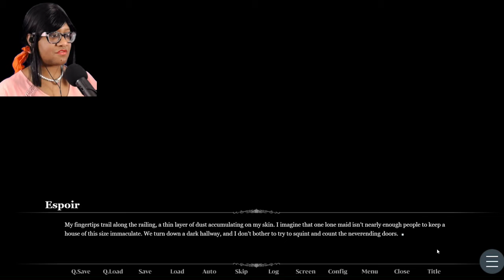You've Inherited A Mansion Full of (Hot) Monsters! - Eldridge Estate DEMO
You didn't know much about your Grandmother but when she passed you received a mysterious invitation of inheritance. You're "weird" grandmother's entire estate as well as all inside, including the standoffish but very attractive staff.

After receiving a mysterious letter regarding an inheritance from your late grandmother, you arrive at your newly owned mansion on a dark, stormy night, only to find that it comes with three unexpected residents -- your very own butler, maid, and new alleged "pet." Will you live happily ever after? Or is your new life just too good to be true?